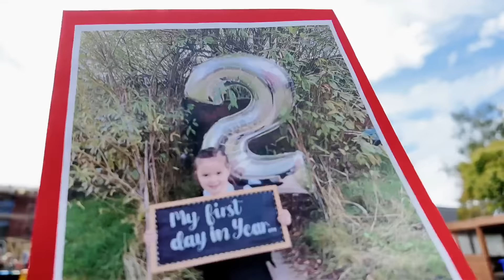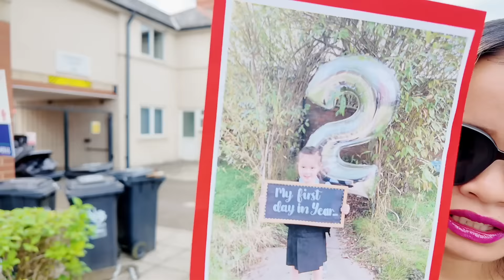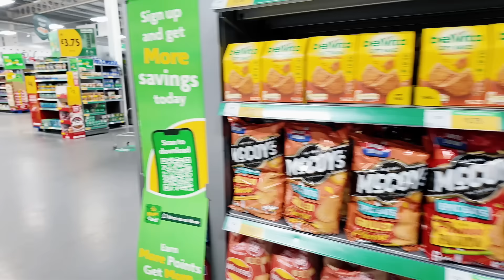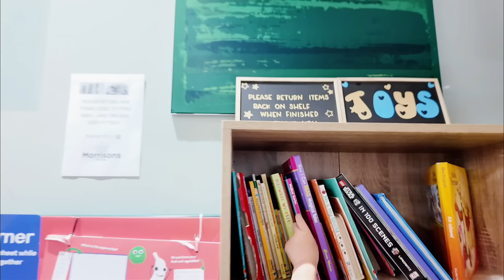HIWALAYAN + TAPOS NA MASASAYANG PAGSASAMA NAMIN MAG ASAWA 💔